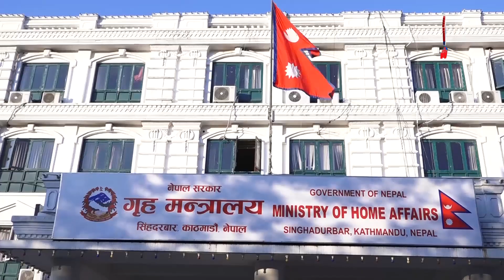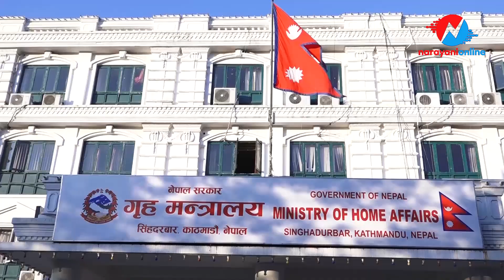रविको निर्देशनपछि गृहमन्त्रालयमा हलचल || Rabi lamichhane